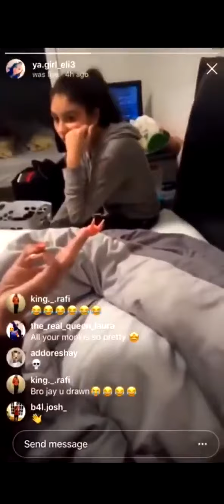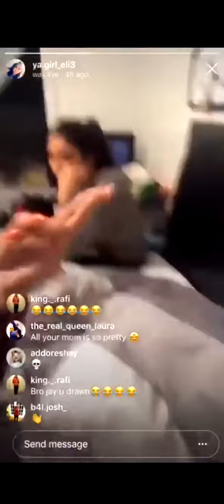Mom Catches Daughter On IG Live Then Embarrassed Her On It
Not my video But a funny video